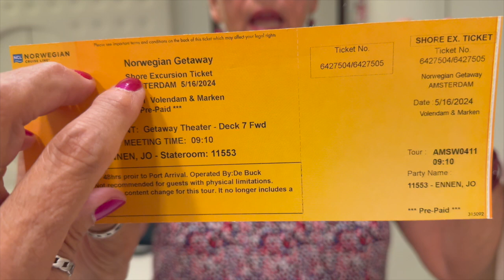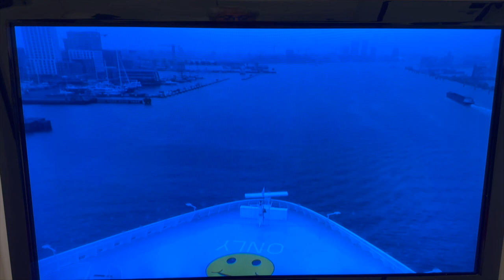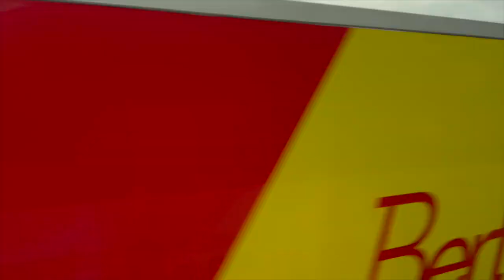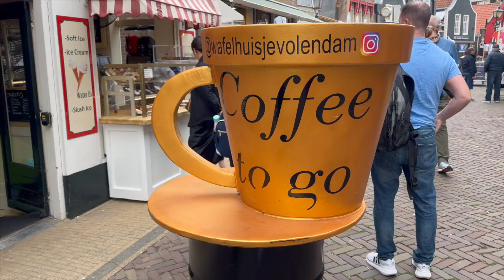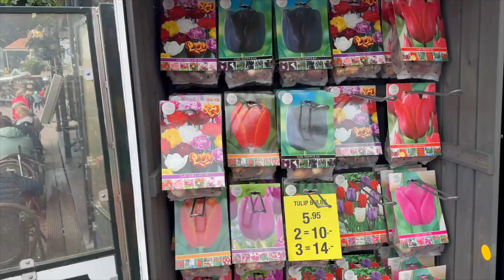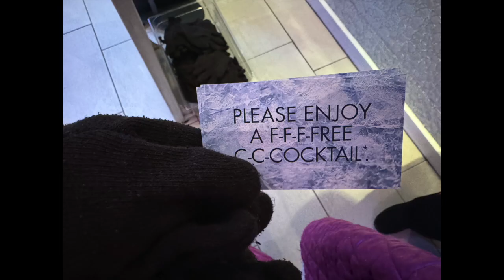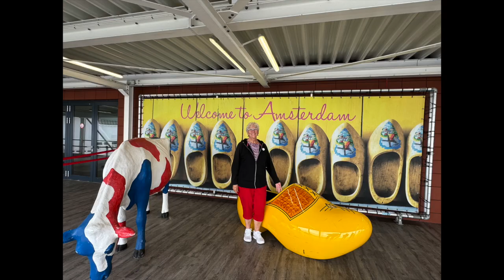NCL Getaway Cruise Vlog: Day 4 l Amsterdam l Fishing villages, Teppanyaki and a Ice Bar.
Day 4 of my Cruise finds us in the Port of Call of Amsterdam!